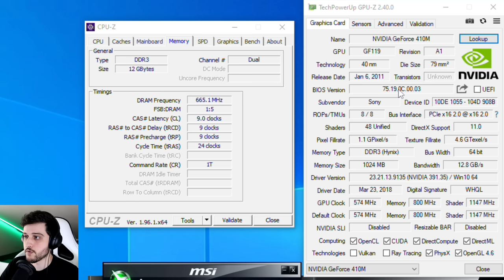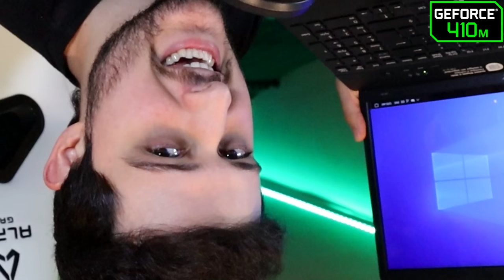Gaming on a GeForce 410M Laptop... A Decade Later!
Taking a look at a low end laptop from 2011 featuring a GeForce 410M 1GB GPU, 12GB of ram and an intel i3 2nd gen mobile CPU - Low end specs from 10 years ago!

⏱ Timestamps ⏱

Intro, Specs, Stuff: 0:00
GTA V - 1:31
Valorant - 3:41
Minecraft - 5:30
Dota 2 - 6:57
CSGO - 9:06
RUST - 11:13
Far Cry 3 - 12:28
Battlefield 3 - 13:59
Call Of Duty Black Ops II - 15:37
Left 4 Dead 2 - 17:23
Overwatch - 18:43
Team Fortress 2 - 20:10
Fortnite - 21:16
Conclusion - 23:29

I tested games that I think are adequate for a laptop like this, more recent titles are not gonna be playable with these specs.

🔧 SPECS 🔧

◾️ Nvidia GeForce 410M 1GB DDR3
◾️ RAM - 1x4GB + 1x8GB DDR3 1333MHz
◽️ 500GB HDD 7200rpm
◾️ Laptop Model - Sony VAIO VPCEH2J1E